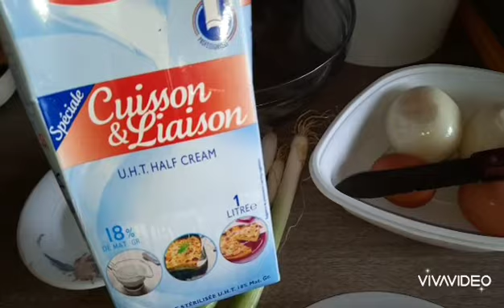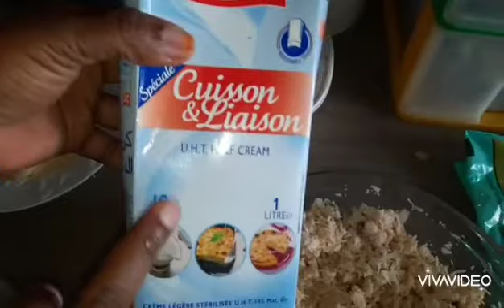ma façon de faire